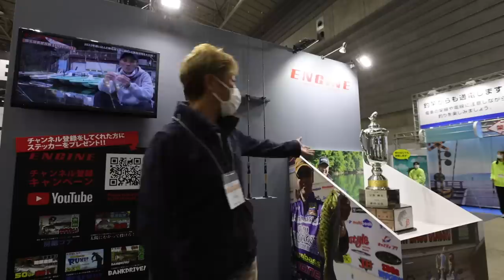【バス釣り】贅沢！河辺裕和プロと小森嗣彦プロのバスロッドを堪能する【釣りフェスティバル】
バス釣り　贅沢！河辺裕和プロと小森嗣彦プロのバスロッドを堪能するって事で釣りフェスティバルのバリバスブースに来場されていたゲーリーインターナショナル代表河辺裕和プロとエンジンブースに遊びに行って来ました〜！
釣りフェスティバル 2023 in Yokohama　開催概要
会期2023年1月20日(金) 10:00～18:00　2023年1月21日(土) 9:00〜17:00　2023年1月22日(日) 9:00〜17:00
会場パシフィコ横浜 展示ホール（〒220-0012 神奈川県横浜市西区みなとみらい1-1-1）

55アップしか釣れない！デプス「コードネームバス」に巨大バスが襲い掛かる衝撃映像